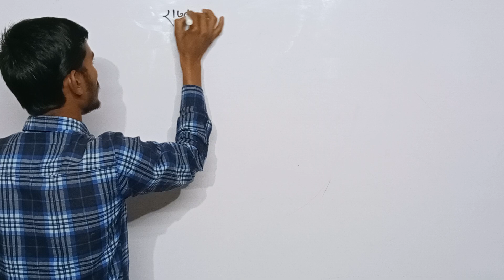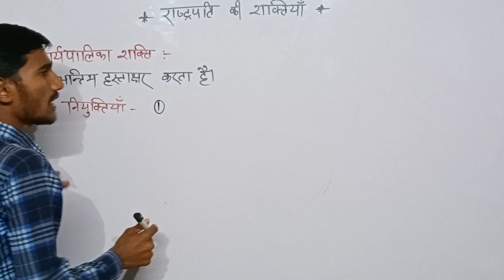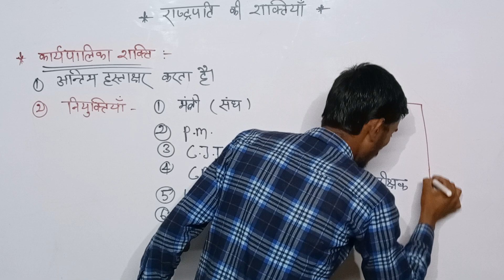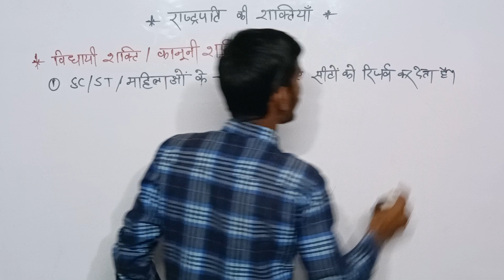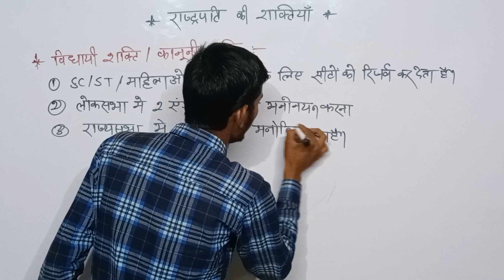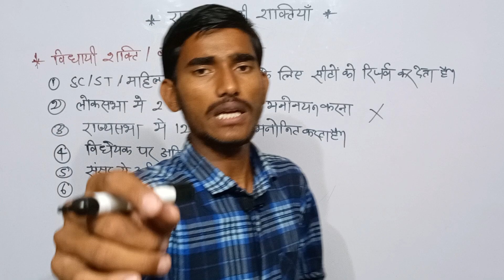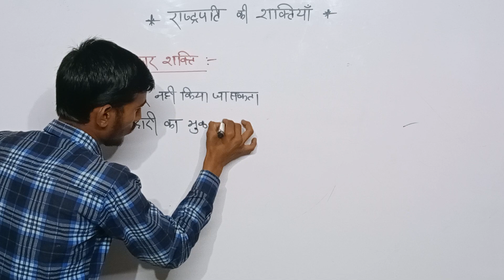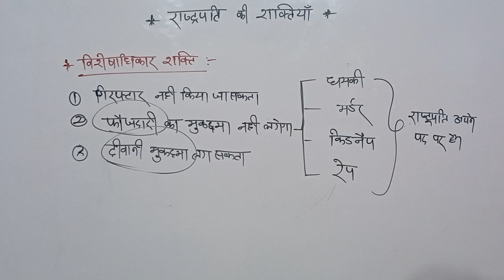संविधान II राष्ट्रपति की शक्तियाँ part 4 II अनुच्छेद 52-62 II president II rashtrapati ki shaktiyan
भारतीय संविधान भाग 5 संघ अनुच्छेद 52-62तक (संघ का परिचय) by alok sir for all competitive exam
indian polity part-4 article 52-62 (Introduction of Union) by alok sir for all competitive exam